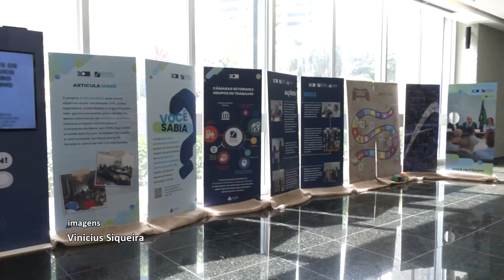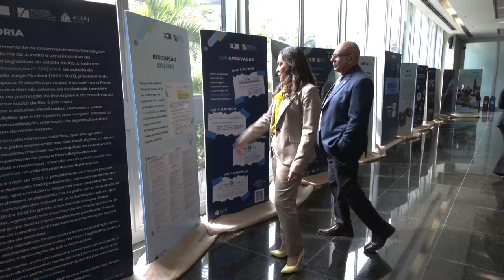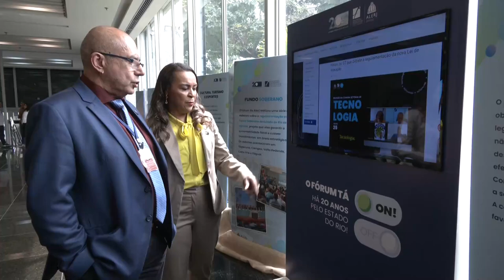Alerj Notícias - Exposição Fórum Permanente 20 anos